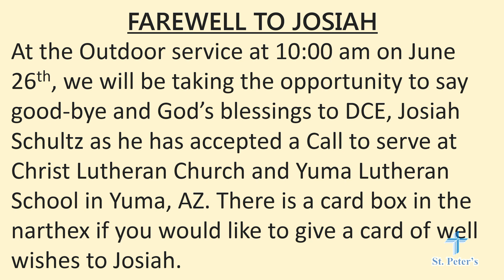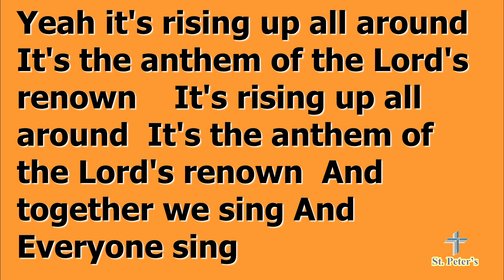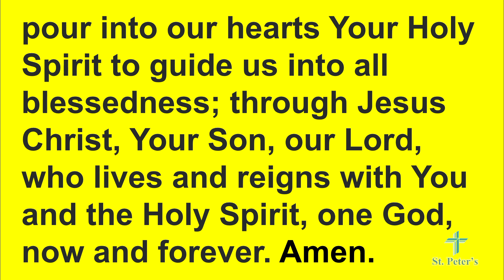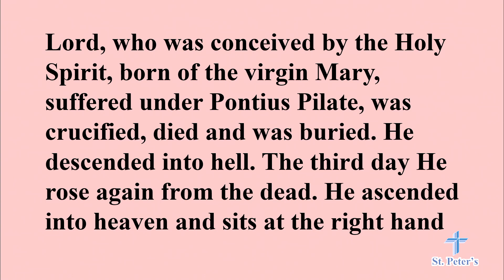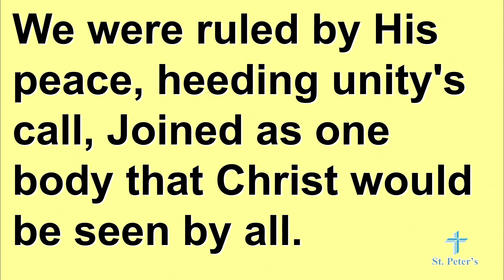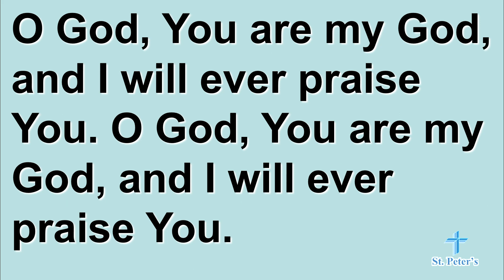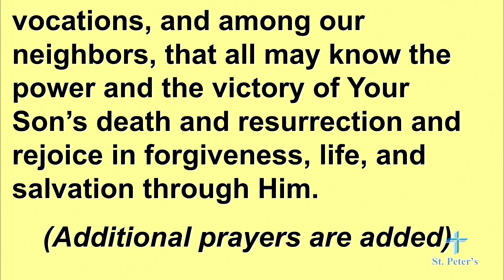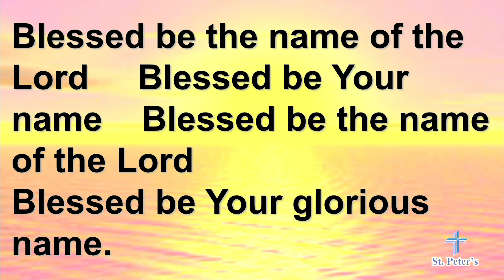Second Sunday After Pentecost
St Peter's Lutheran Church June 18th, 2022

"What are You Worth"

Welcome!

345 N. Pine Street

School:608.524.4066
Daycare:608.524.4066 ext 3